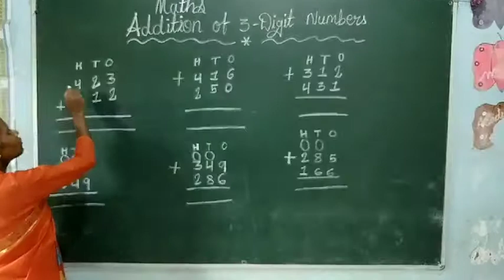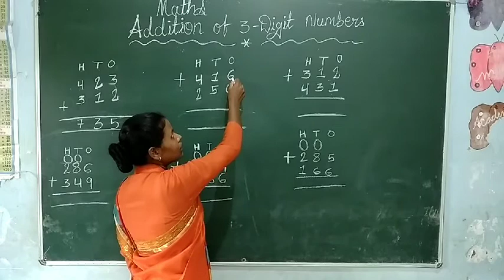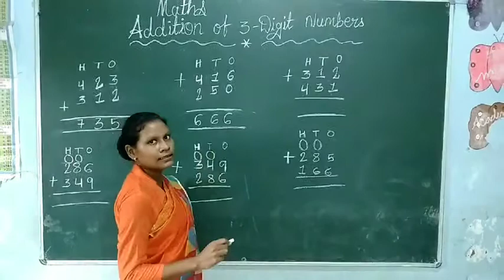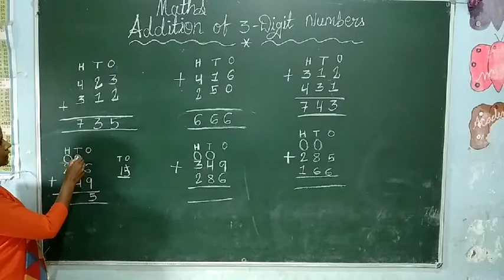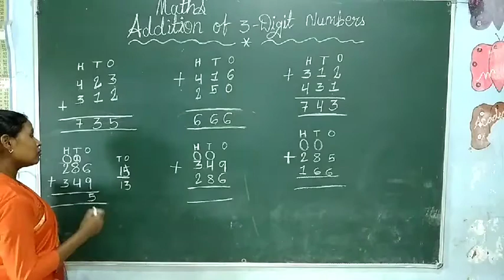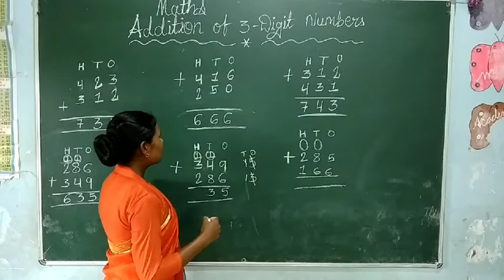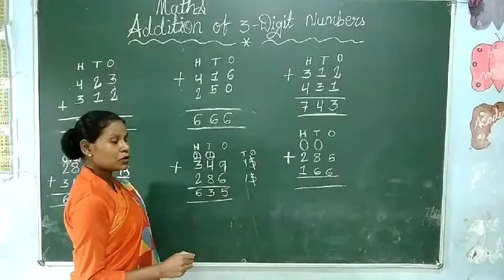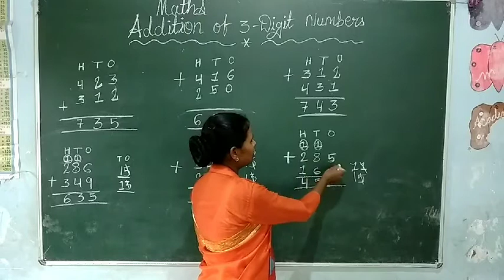Maths Class: Addition of 3 Digit Numbers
Part-1 addition of 3 digit numbers